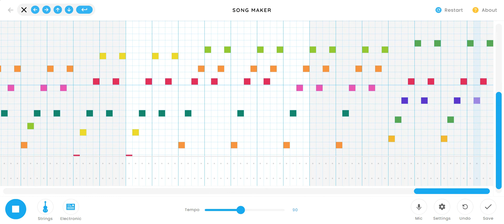Preludio e fuga, BWV 846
Chrome Music Lab _ Song Maker